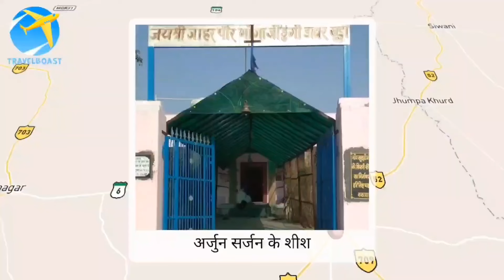गोगामेडी मेला 2024 में आने से पहले यह वीडियो जरूर देखें कहा कहा दर्शन करेgogamedimela2824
Hi,

About this video-Dosto Aaj Ki Is Video Me Maine Aapko bagad dham Gogamedi mela 2023 ki taiyari ko dikhaya hai Ummeed Hai Aapko Ye Video Bahut Pasand Aayegi .

बागड़ मेल 2023 से जुड़े कुछ महत्वपूर्ण वीडियो के लिंक